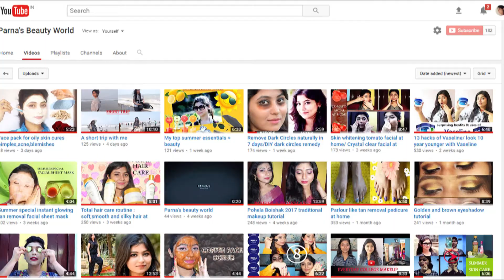5 Product Makeup Challenge Using Affordable Products For Indian Skin Tone/पाँच उत्पादों मेकअप चुनौती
5 product makeup challenge using affordable products for Indian skin tone-
5 product makeup challenge: Hey everyone ,this is Parna. It is really tough to do full face makeup with just five products but yes today through my this video I'm showing you how to do full face makeup using just five affordable products. Hope you guys like my this video and this video is just perfect for beginners also.